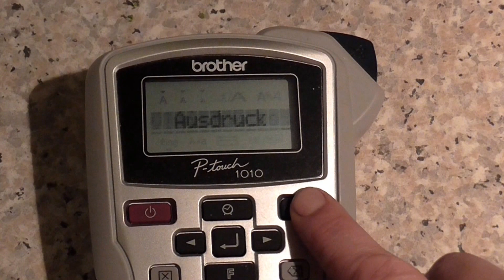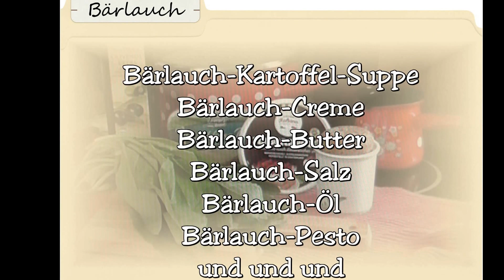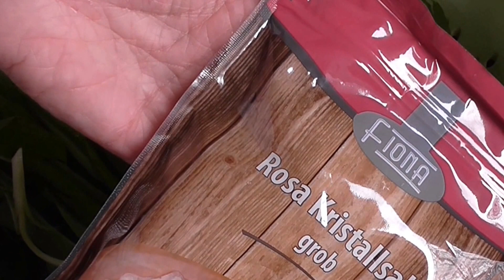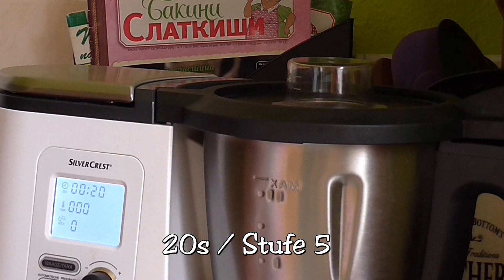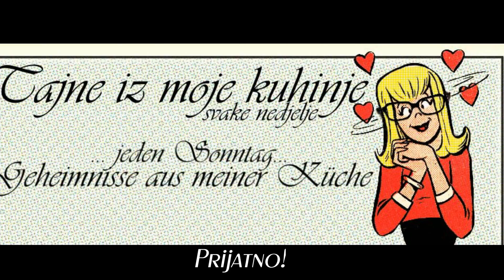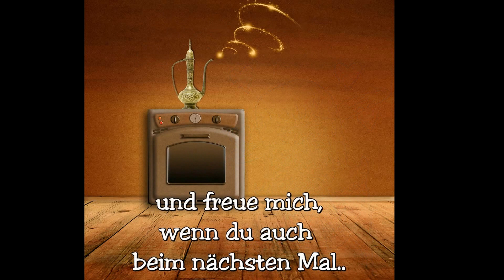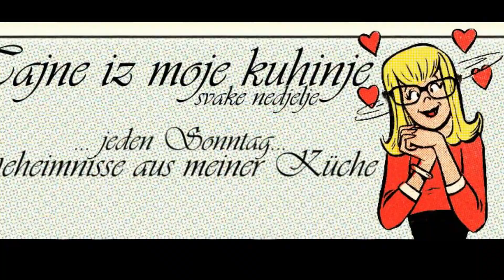Bärlauchsalz Bärlauch mit Monsieur Cuisine edition plus * divlji luk so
gelingt natürlich auch im Thermomix® TM5  GourmetMaxx Jupiter und allen anderen Thermo-Küchenmaschinen
Die Video-Einstellung ist ein Verbesserungsvorschlag von YouTube gewesen...schrecklich... da bekomme ich Kopfschmerzen...
-man muss nicht jeden Blödsinn mitmachen! Verzeiht!

Die Zubereitung siehst du im Video-Beitrag
oder kannst das Rezept auf meinem Blog nachlesen:

Ich habe die Mengenangaben übernommen und die Einstellungen dem MC+ angepasst.

Meine empfohlenen Produkte biete ich in meinem eBay-Shop an: